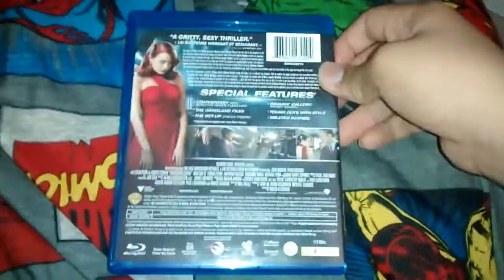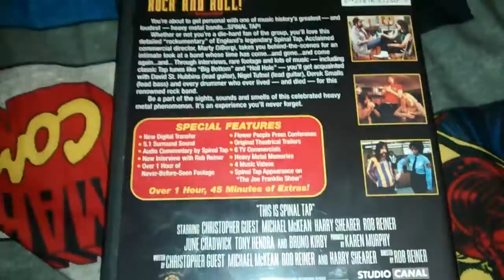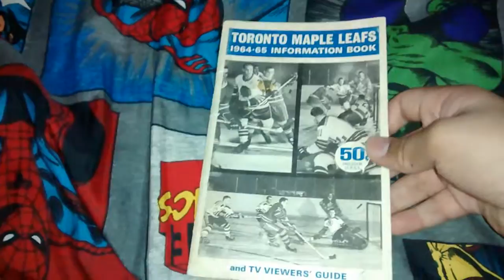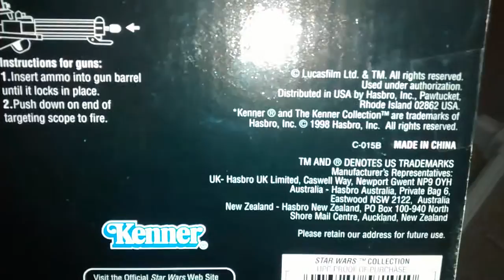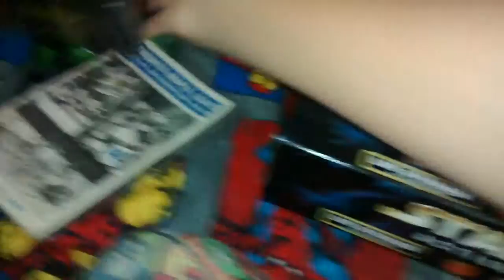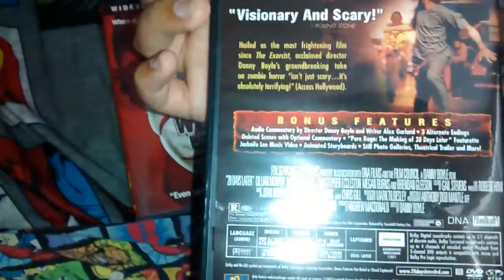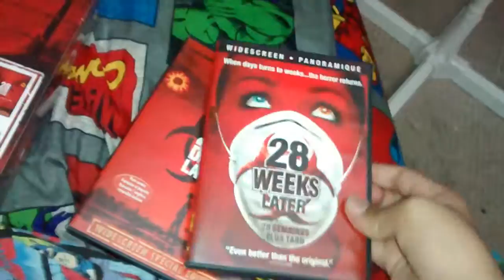Sunday sale/Walmart haul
So guys got tons of new goodies to show you enjoy